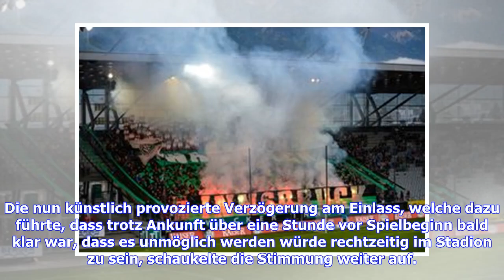Stellungnahme der Wacker-Fans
Nach den Vorkommnissen beim Duell Rapid gegen Wacker Innsbruck, als die Tiroler Anhänger erst in der 35. Minute in den eigenen Sektor stürmten, Böller warfen und danach aus Protest gegen die Vorgehensweise der Polizei vor dem Spiel gesammelt wieder abzogen, meldet sich nun die Faninitiative Innsbruck mit einem Offenen Brief, um von den Geschehnissen zu berichten. Hier gibt es die Stellungnahme im Wortlaut: Tipico Sportwetten – Jetzt 100 € Neukundenbonus sichern! "Die Anfahrt per Bahn verlief ohn...